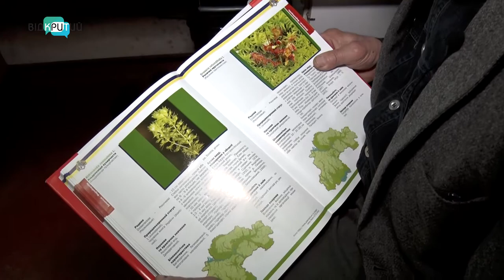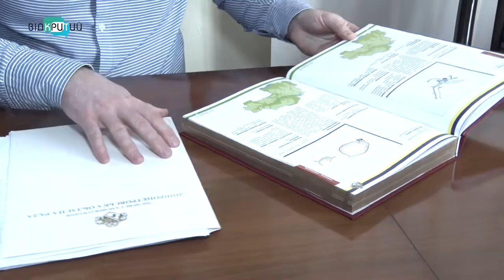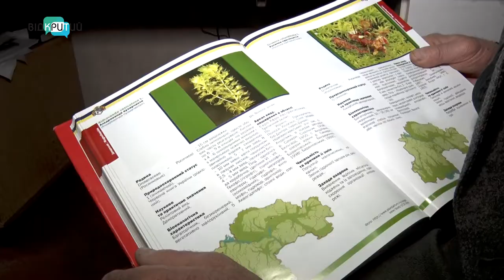У Дніпропетровській області планують оновити Червону книгу, написану 10 років тому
Зникаючі види квітів та поява в наших краях тварин, яких раніше не було. Усе це мотивує до перепису Червоної книги Дніпропетровщини. За останні десять років в екосистемі області багато чого змінилося, зазначають вчені. Тож, планують випустити оновлене видання.